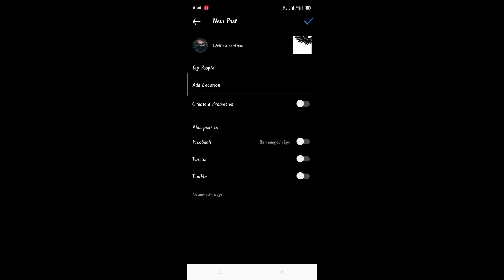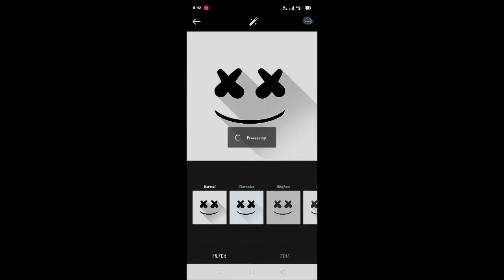Make Instagram Profile Like a Pro || Instagram profile ko cool and attractive kaise banaye